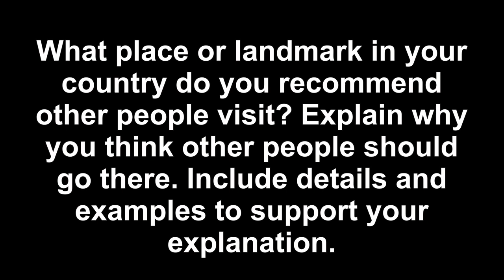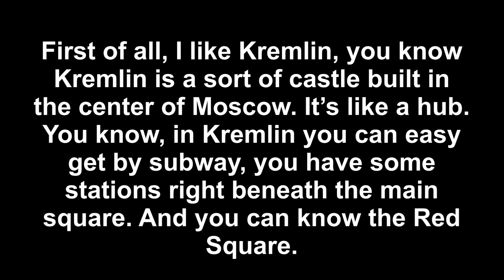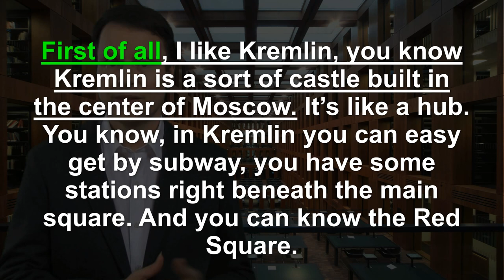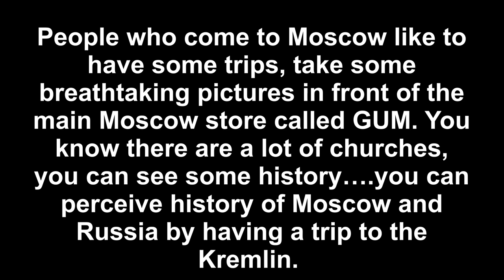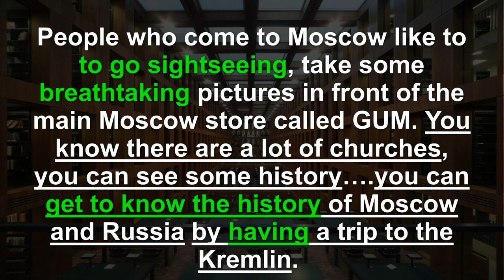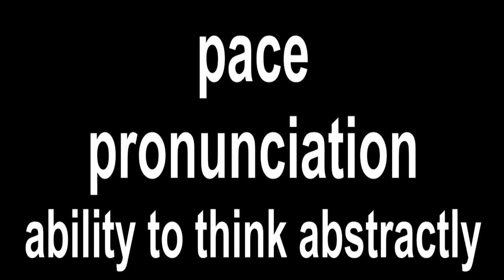How to Pass the TOEFL Speaking Section - Test Prep 22 with Steve Ford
I have a few openings in my schedule for new one-to-one TOEFL students: Contact Steve for lessons